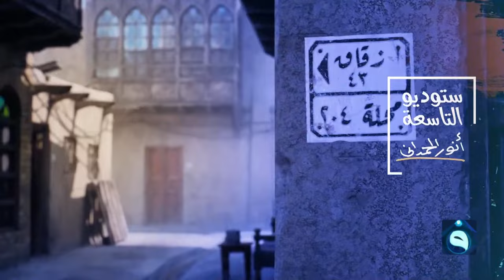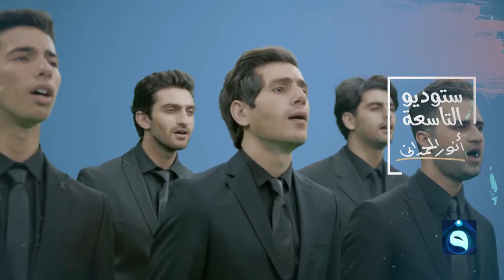ستوديو التاسعة : ساعة الشعب العراقي بتاريخ 14-3-2023